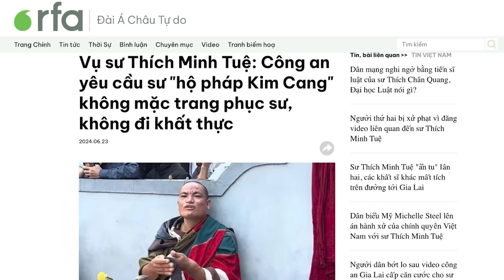Người Việt Nam bị 'lừa' bởi hàng loạt sản phẩm dán nhãn Hàn Quốc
Nhiều công ty nước ngoài ở Indonesia, Malaysia, Thái Lan, Trung Quốc… đang sử dụng nhãn mác Hàn Quốc, để thu hút người tiêu dùng Việt Nam. Việc này gây khó khăn cho cả người Việt và các công ty Hàn Quốc.